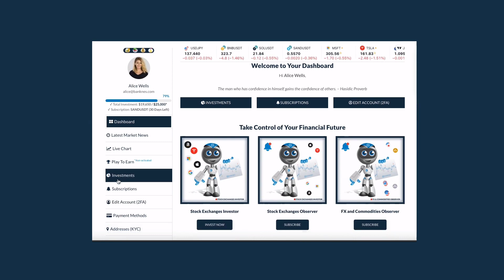Banknes Capital - Play to Earn Task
Unlike other tasks, the Play-to-Earn Task is not compulsory. If an investor chooses not to activate it, the system will not take the user's Banknes Rank in our mini-game into account for AI Premium. However, after the first play of the game, the Play-to-Earn Task will be activated for the user. The user's rank is important because the higher the rank, the larger the share of AI Premium the user will receive.